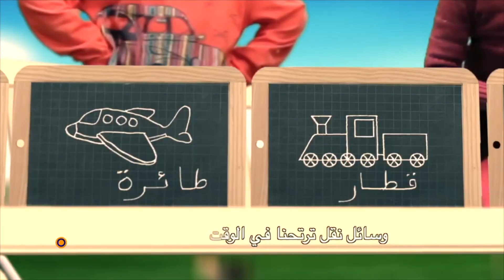الأغنية الشهيرة للفنان صديق الأطفال أنيس الحداد وسائل النقل حصريا على /anis haddad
يا قطاري يا قطار     فوق السكة ليل نهار
هز معاك كل مسافر وصلني وصل الاخبار

سيري سيري يا سيارة و السرعة اتسبب في خسارة
تبع حركات الإشارة                      رجعلي بابا للدار

يا طيارة العالم دور طيري فوق برور بحور
أوصل للبيت المعمور   و أرجع ديما للمطار

شقي بحورك يا سفينة         للدنيا الكل هزينا
في المواني رسي بينا و موجك ما يغلب بحار

في الماضي حماري كان وسيلة نقل الانسان
لكن ما ننسى الحصان   عندو تقدير و اكبار

وسائل النقل اترتحنا في الوقت الغالي اتربحنا
تصنع حضارة اتفرحنا       بالعلم اتزيد الأنوار

كلمات : عماد الزغلامي
ألحان و غناء : أنيس الحداد
توزيع : رامي المكور
تصوير و إخراج  : وليد باللعج